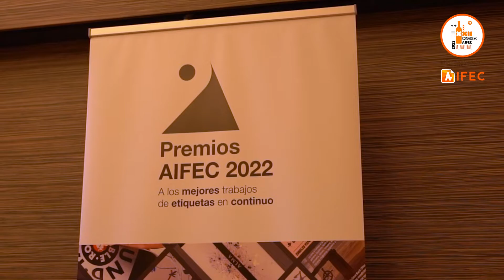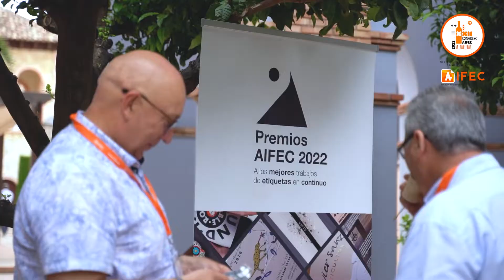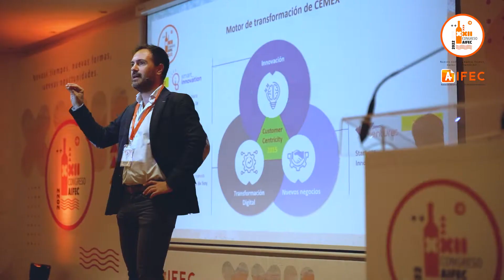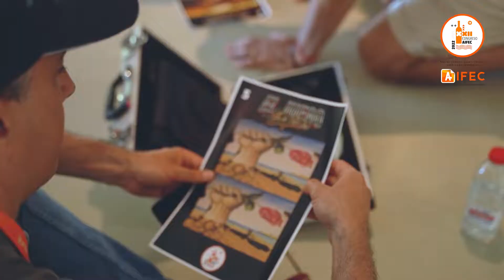XXII Congreso AIFEC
Presentamos una nueva edición del Congreso de referencia de la industria de la etiqueta. Para la celebración de esta edición, se ha elegido la ciudad de Benidorm, la ciudad de los congresos, y el hotel Meliá Villaitana, probablemente uno de los mejores resorts de la Costa Blanca. Bajo el título “NUEVOS TIEMPOS, NUEVAS FORMAS, NUEVAS OPORTUNIDADES”.